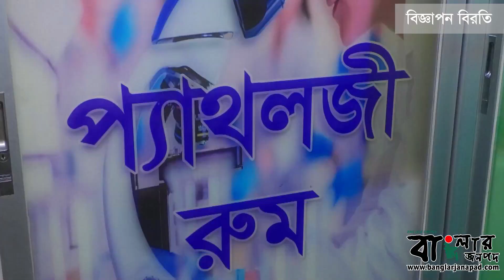শিবগঞ্জে যথাযথ মর্যদায় জাতীয় শোক দিবস পালিত।। বাংলার জনপদ